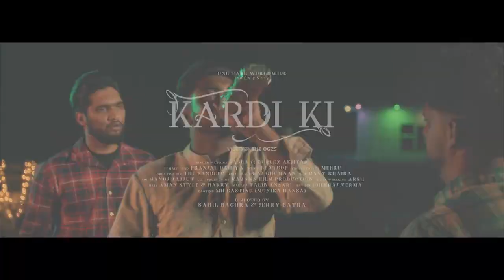Haye kardi ki mein hor bala dass kardi ki haye jehri gal to mein darda si haye ohi gal kargi ni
latest punjabi song all